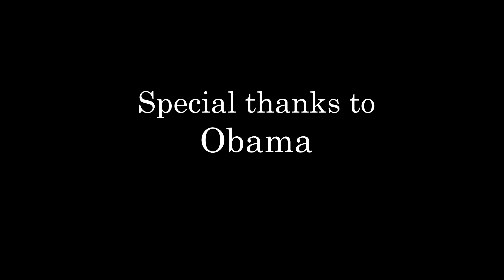Gragas Jungle - Misadventures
I swear I used to main this champion for 2 weeks in support.